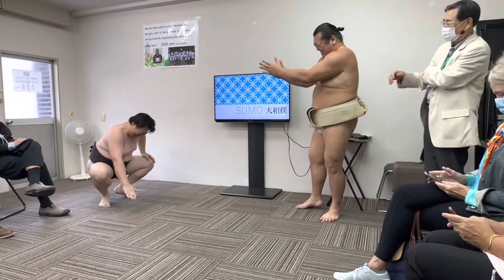Tokyo Cultural Treasurers, Day 4a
Sumo wrestling demonstration